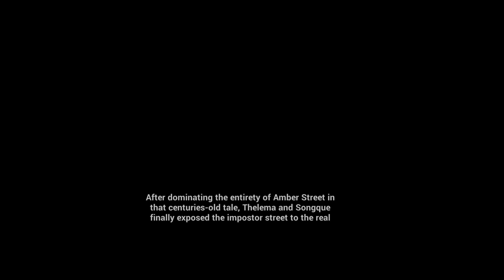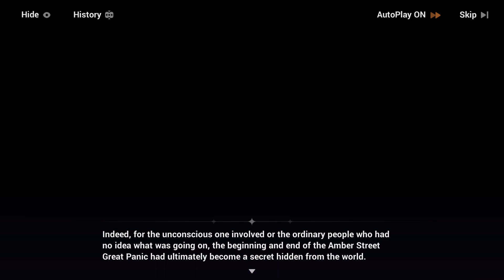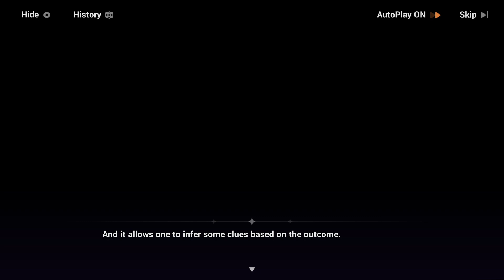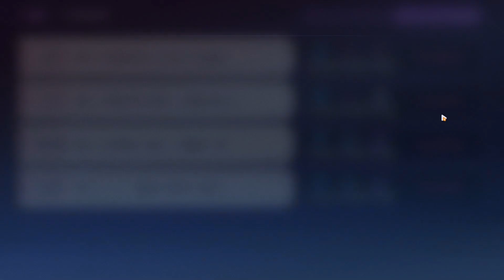Honkai Impact 3rd Part 2 - Banquet Dance of Shade (Phase 2 Prelude to Endless Banquet)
Even people in high society have their own issues. Thelema's personality really reminds me of "Seele" (Red Seele). I don't have Thelema so, sorry for my gameplay.